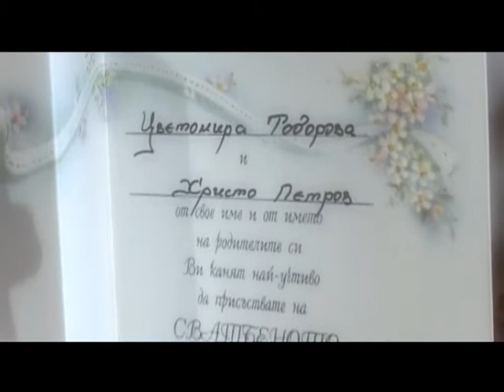Tsvetomira and Hristo - wedding clip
Wedding clip, Сватбен клип на Цветомира и Христо Петрови